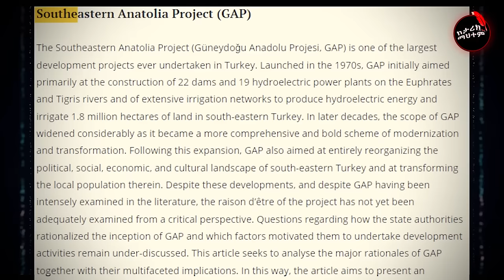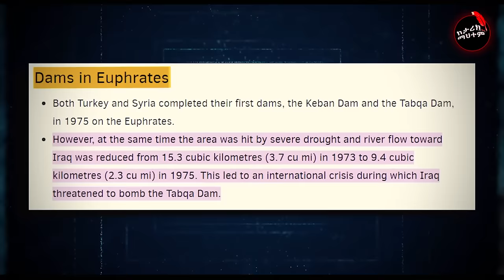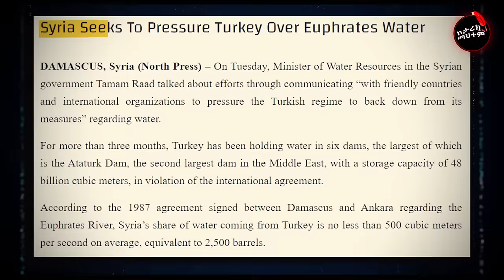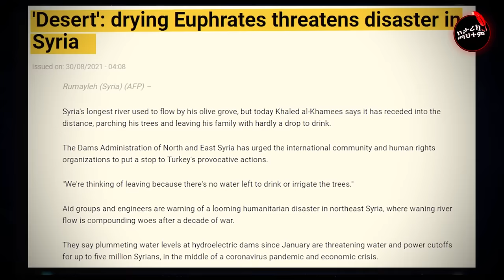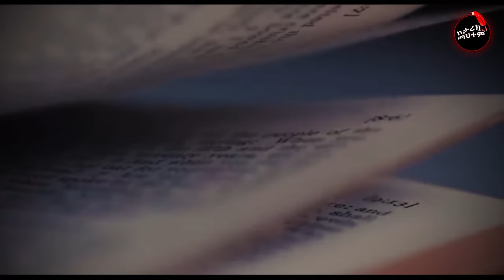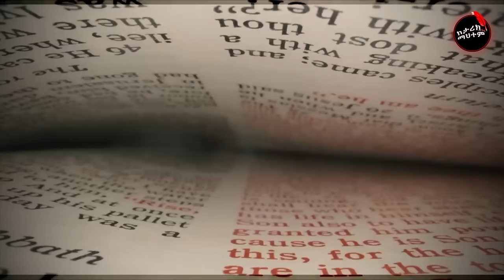የኤፍራጥስ ወንዝ መድረቅ እውናዊ ሚስጥር እና መዘዝ ከነማስረጃው ከታሪክ ማህተም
The Euphrates River holds significant importance in the Bible, particularly in relation to end-time prophecies mentioned in the book of Revelation by the prophet John. In Revelation, it is foretold that the Euphrates River will dry up, leading to significant consequences and paving the way for certain events to unfold.

According to the prophecy, the drying up of the Euphrates River is associated with the release of four angels who are held captive beneath the river. These angels are described as having been prepared for a specific time, and their release signifies a turning point in the unfolding of end-time events.

The drying up of the Euphrates River and the subsequent release of these angels are believed to be part of the divine plan leading up to the emergence of the Antichrist. The Antichrist is a figure associated with deception and opposition to God's truth, and his rise to power is seen as a sign of the approaching end times.

To gain a deeper understanding of these biblical prophecies and their significance, I encourage you to watch the movie produced by this channel. This movie aims to provide a comprehensive exploration of these prophecies, offering insights, interpretations, and visual representations that can help viewers grasp the full picture.

By watching this movie, you will have the opportunity to delve into the biblical narrative surrounding the Euphrates River, its drying up, and the implications it carries within eschatological teachings. It can be a thought-provoking and enlightening experience that deepens your understanding of biblical prophecy and its relevance in today's world. Follow the link provided to access the movie and embark on this journey of exploration.

The real Reason  Behind euphrates river drying up!
አለምን እያከራከረ ያለው በመፅሐፍ ወቅዱስ  5ጊዜ ስሙ የተጠቀሰው ኤፍራጠስ ወንዝ መድረቅ ዝርዝር መረጃ ከታሪክ ማህተም

🔘 ይህ ቻናል አለማችን አይታ ካሳለፈቻቸው ተቆጥረው ከማያልቁ መንፈሳዊ, አፈታሪካዊ እና እውነተኛ ታሪኮች ምርጥ ምርጡን ጥራት ባለው እና ስታንዳርዱ በጠበቀ ሁኔታ የሚቀርብበት ቦታ ነው።
እንደምትዝናኑበት እና አዲስ ነገር እንደምትጨብጡበት በማመን እንዲሠራላችሁ የምትፈልጉት ታሪክ  ካለ ወይም ላላችሁ ማንኛውም አስተያየት 👇 ከታች ኮመንት አድርጉ።
መልካም ቆይታ!!
ኤፍራጥስ ወንዝ 4ቱ መናፍስት ታስረውበታል!!